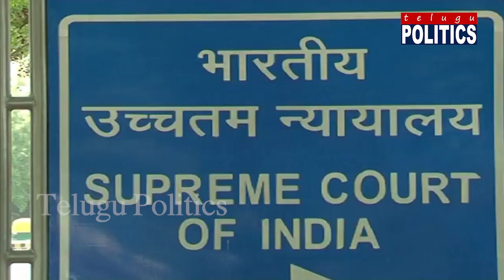ఏపీ ప్రభుత్వ అధికార ప్రతినిధి (అడ్వైజర్) గా ఆదిత్య నాథ్ దాస్... | Telugu politics